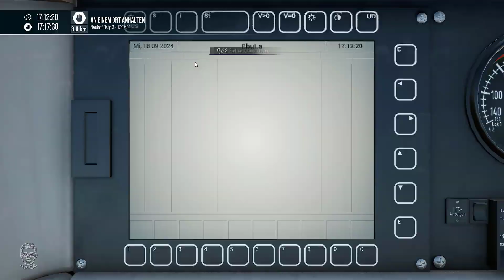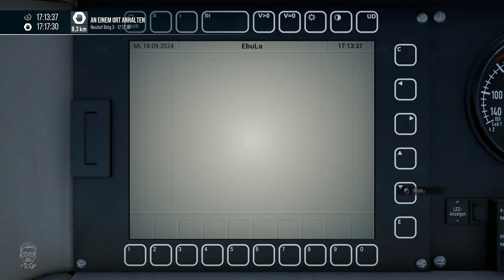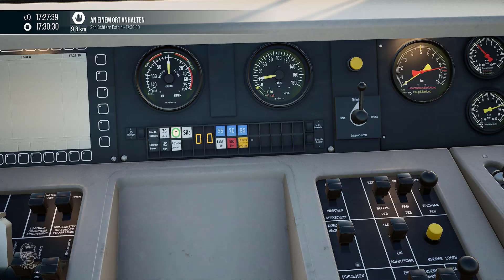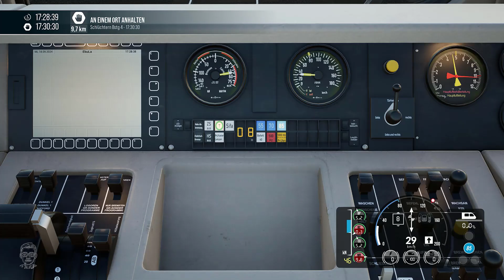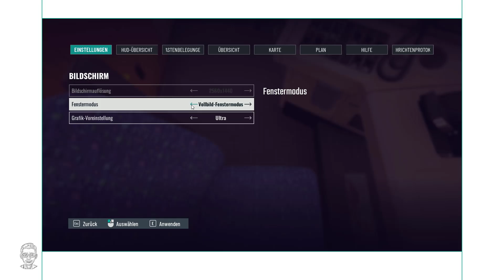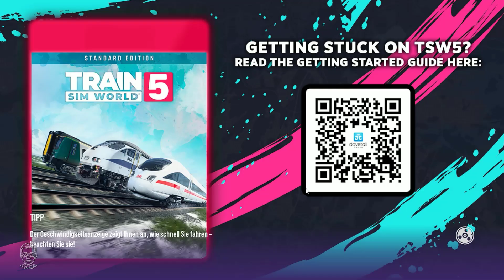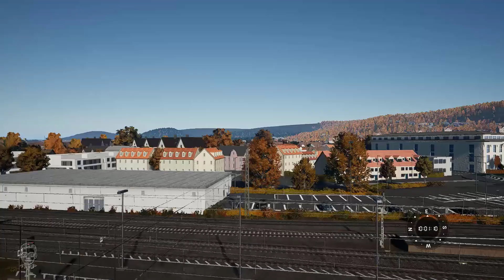TSW 5 🔴 Die Kinzigtalbahn 🔴 WIR schalten die FLUGSHOW frei 🔴 RE50 Fulda nach Frankfurt 🔴 DB 114 037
Geplante Let's Plays:
- Factorio